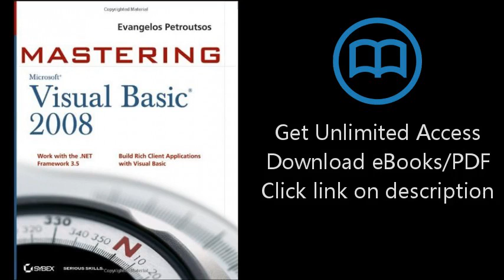Download Mastering Microsoft Visual Basic 2008 PDF